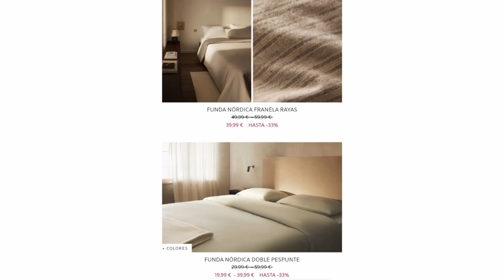Rebajas 2024✨|Las mejores tiendas para comprar este año🥂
Buenasssss.
En el vídeo de hoy vamos a ver cómo estirar nuestro dinerito durante las rebajas y cuáles son las mejores tiendas para comprar artículos de calidad a muy buen precio.
Recordad hacer un consumo consciente y no comprar impulsivamente .
Si tenéis un armario cápsula os facilitará la vida y ahorraréis tiempo y dinero.
Espero que os guste y sirva de ayuda🙏
Cómo siempre